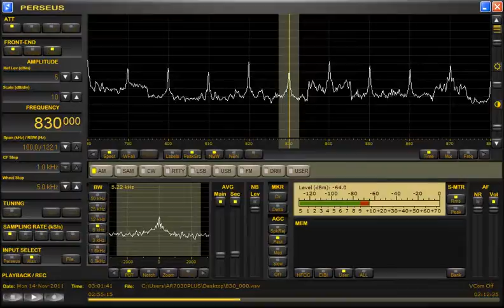WFNO-Norco, LA (U.S.A.) 830kHz 11/13/11 02:57- UTC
Received by RadioPerseus in Atlanta, GA, U.S.A. with PERSEUS SDR Receiver & ALA100MS active loop antenna.